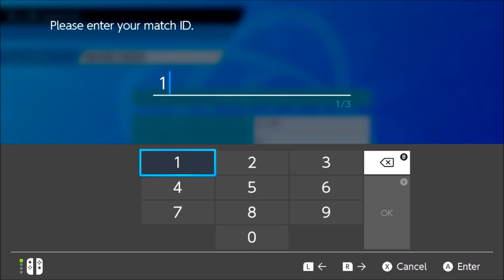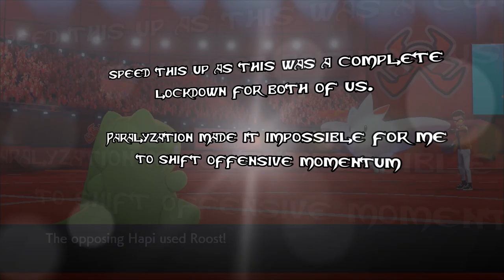PRIMARINA A CRIPPLING ASSET - EWT S2 W2 VS Bullet Punch Club aka The Uzigunner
My opponenet